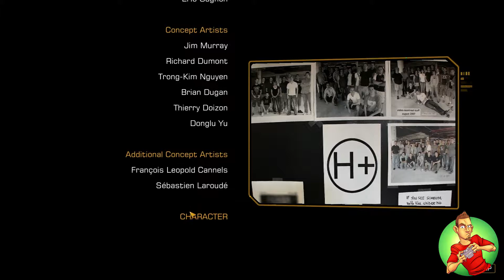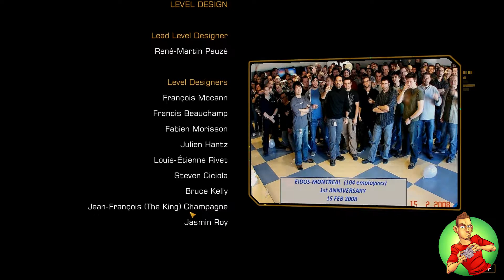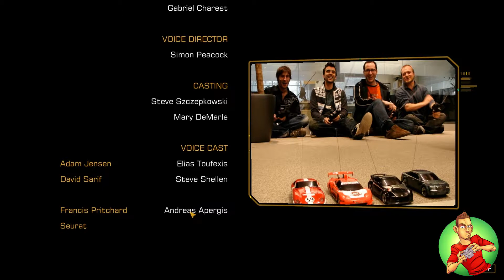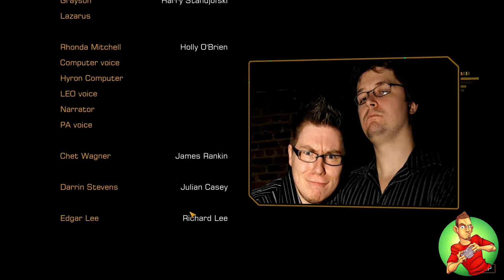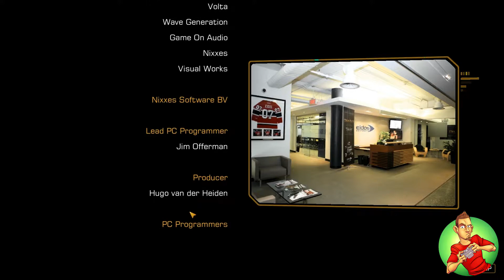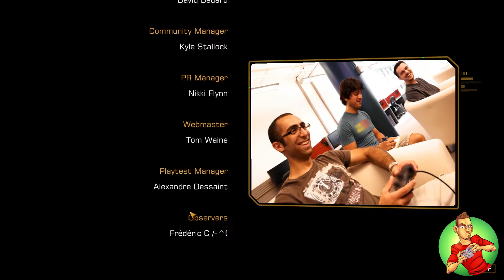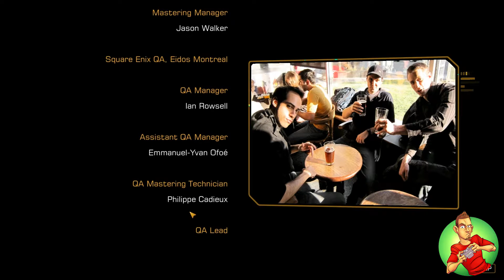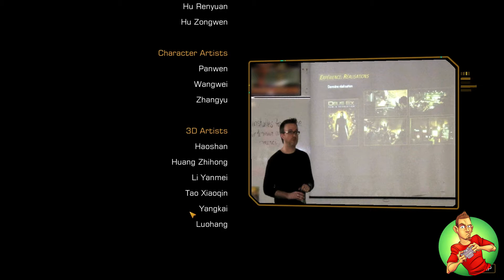Let's Play: Dues Ex Human Revolution - Part 16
This Let's Play of Deus Ex Human Revolution includes the DLC and preorder bonus's. The DLC it is not shown as a separate entity, because it has been added to the campaign in its proper place as to facilitate a more full or complete story.

My history with Deus Ex started with Invisible war and I had been looking forward to another addition to the franchise. The original Deus Ex is on my "to play" list but I have not gotten around to it yet. I love the world of Deus Ex and the look that goes along with it. One day I may succeed in making my house look the same way like this guy O.O seriously though that guy (or girl) deserves some props. I've beat Deus Ex Human Revolution multiple times in tons of different ways. Hacking, stealth, non-lethal, fully lethal etc... All primarily on the Xbox 360. This Let's Play specifically will be me playing through the game finally on PC in anyway I felt like in an attempt to give a more authentic story experience.

This Let's play was actually completed in 2013 but was never uploaded because there was an error when it was recorded causing it to be recorded backwards and upside-down. no kidding. While fixing this was not "hard," it was incredibly annoying thus only just now releasing over a year late.